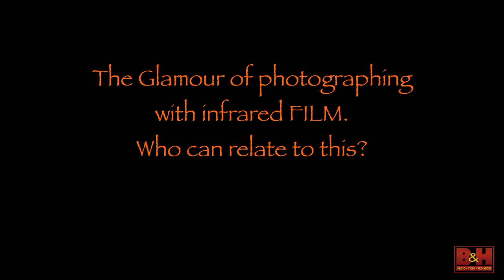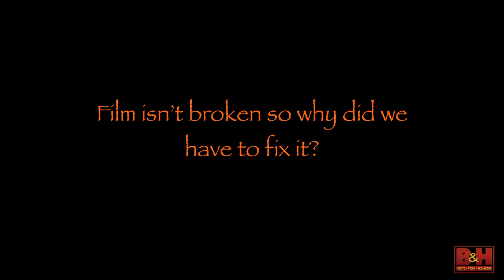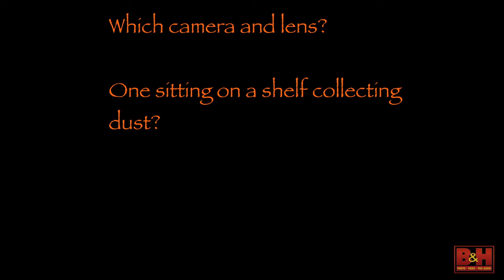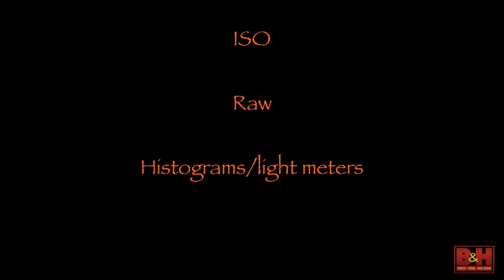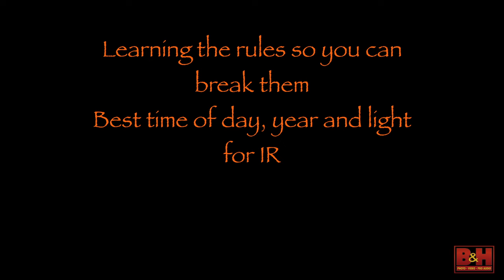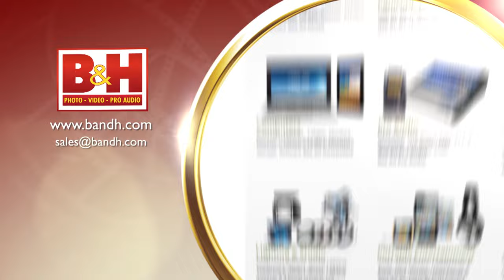Infrared Landscape The Art and Technique with Laurie Klein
We will be discussing how to select the right infrared equipment for landscape photography. Once we've covered options we will begin to delve into different methods and techniques to capture perfect images. Whether you're a newbie or an experienced photographer, if you're interested in learning more about this artistic medium and unique look this presentation will refresh your photography.